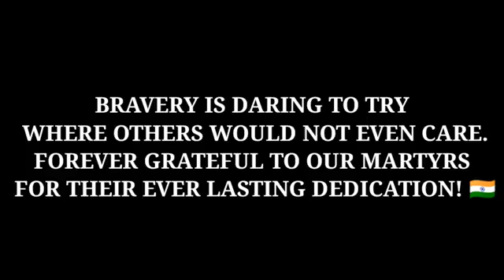26 June 2021